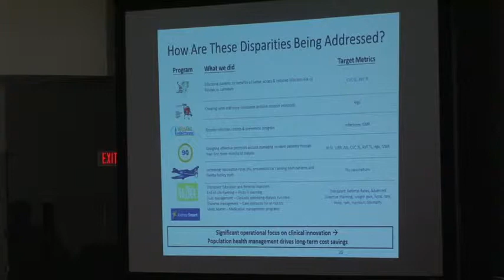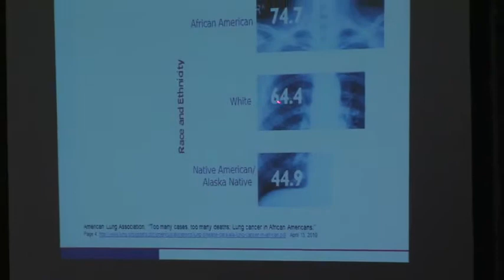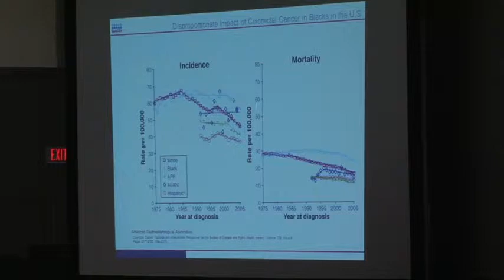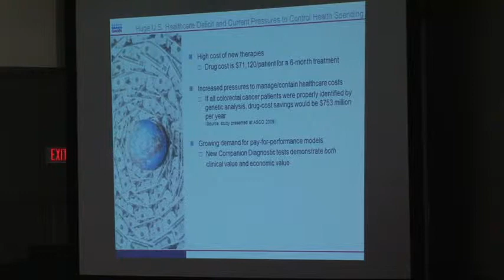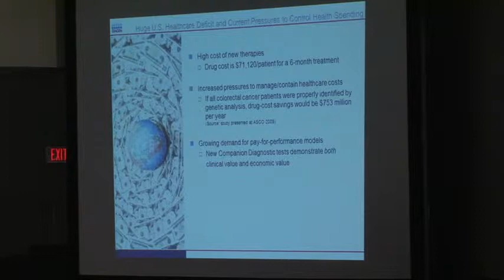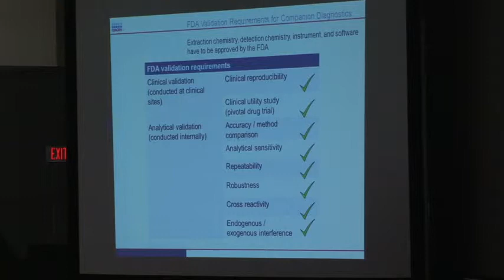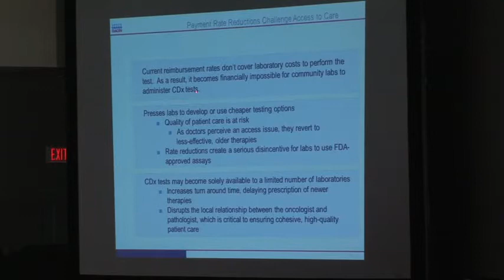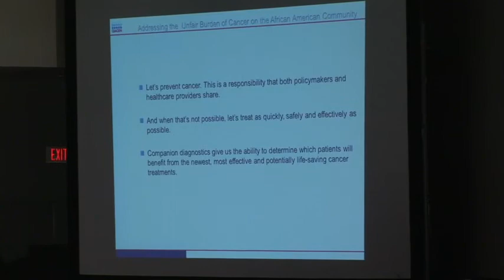CBCF 43rd ALC (2013) Health Braintrust (Part 2)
The 2013 Congressional Black Caucus (CBC) Health Braintrust will focus on a variety of current and pressing health, health care and health care policy issues that are germane to health disparity elimination, minority health improvement, and the achievement of health equity. The Fall CBC Health Braintrust - which begins with a welcome breakfast at 9 a.m. - will convene national experts who will address the following topics: 1) the health equity impact of and the health disparity "lessons learned" by the Patient-Centered Outcomes Research Institute (PCORI); 2) the health disparity impact of various health funding and health reimbursement policies, such as bundling 3) mental health and mental health care in at-risk, marginalized and underserved communities; and 4) update on the CBCF "Making Good Health My Reality" Town Hall series.